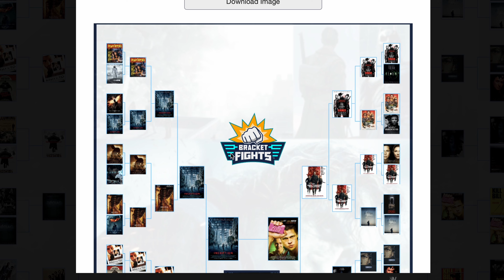ტარანტინო , ნოლანი და ფინჩერი